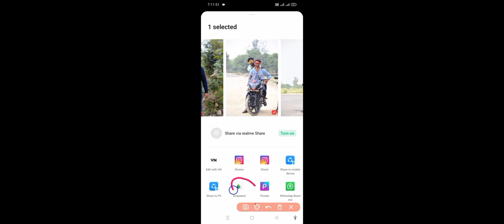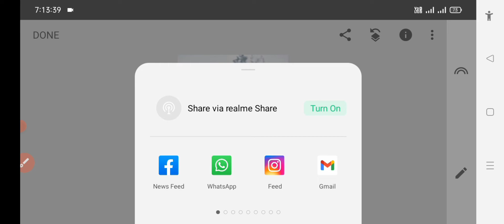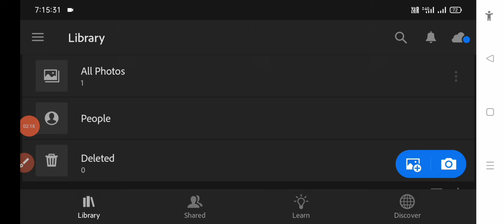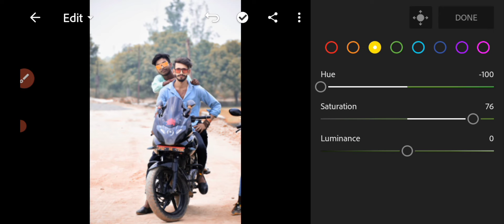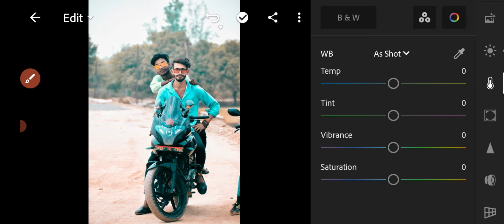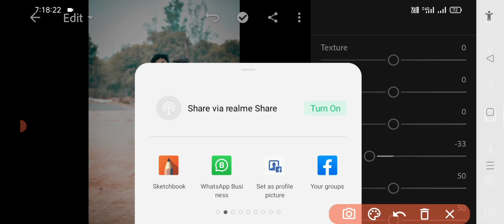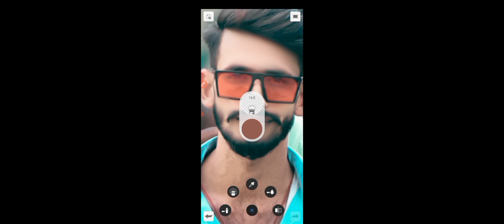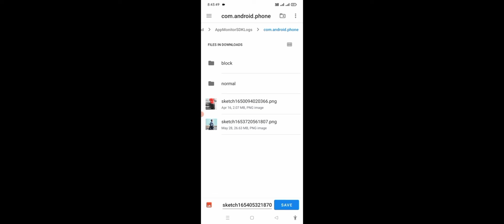editin snapseed super photo editing full HD Mr Gyanendra Yadav editor#photo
editin lightroom 📸 new photo# editing 📸 video full HD#

Mr.Gyanendra

Description
13
Likes
71
Views
May 6
2022
lightroom photo editing full HD editor 📸📸📸 Mr GyanendraYadav
Lightroom orange And Brown Tone Photo Editing|Lightroom Orange Tone Editing|Lr Free Preset Download

Your Queries 👇

lightroom editing
lightroom tutorial
photo editing
lr photo editing
lightroom
lightroom retouching photo editing
lr editing
editing
lightroom pastel colour editing
lightroom presets
pastel color photo editing lightroom
adobe lightroom
lr photo editing
lr editing
lr editing
lr
lightroom editing
lr edit
lr preset
black edit
black editing
black photo edit
brown preset
lightroom download
lightroom edit
lr background
photo edit
photo edit lightroom
photo editing
photo editing telegu
photo editor

Snapseed editing
Snapseed smooth skin
Snapseed portrait editing